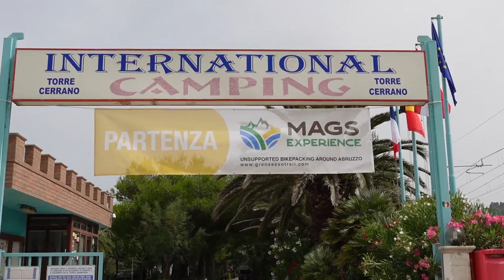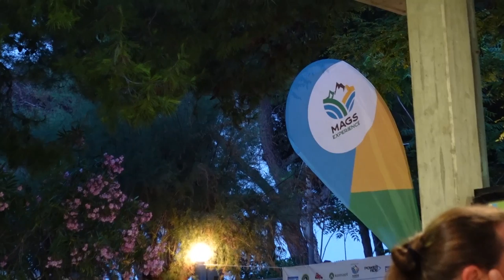ABRUZZO TRAIL MAGS EXPERIENCE '23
"Il Mags Experience, è un Trail in Bikepacking che collega il nostro Mar Adriatico al Gran Sasso D’italia. Attraverserete Borghi antichissimi, altopiani incontaminati e colline variopinte."

324 km
D+ 5.600 m